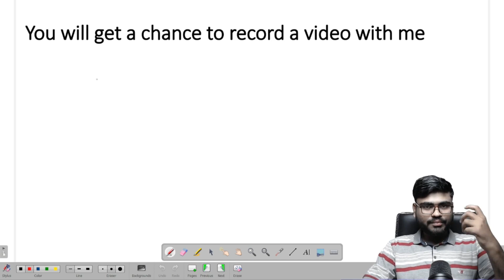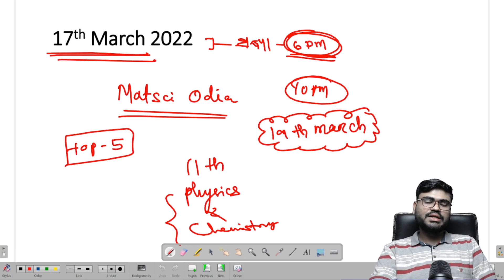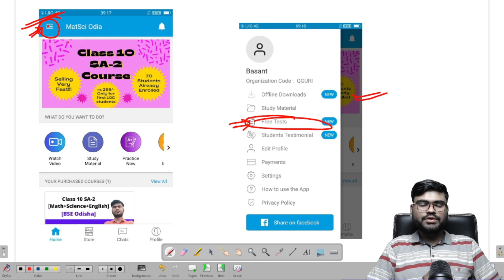Holi Surprise Offer 2 Big Surprises!!!!! for all viewers | MatSci Odia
Class 12 CHSE,
Class 12 courses,
+2 second year course ,
CHSE Odisha,
Class 12 physics in odia,
Class 12 Chemistry in odia,
class 12 math in odia,